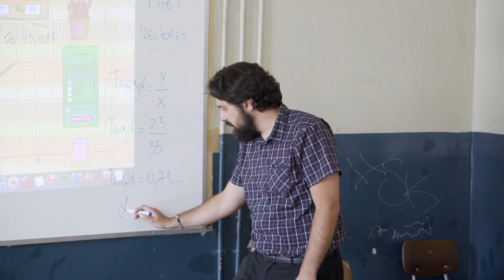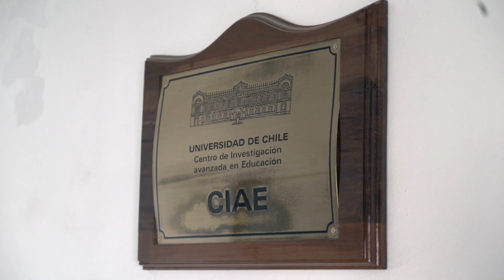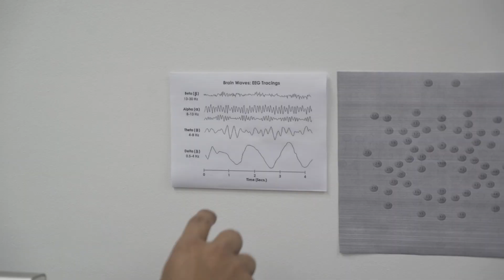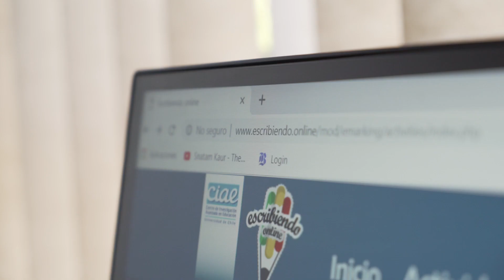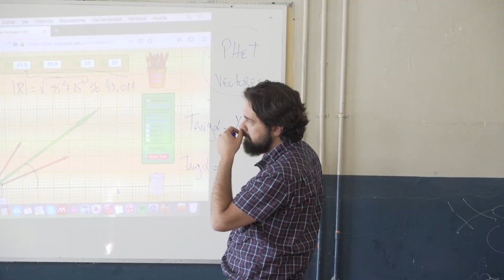10 años del CIAE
Conoce cuál ha sido nuestro trabajo e impacto, en estos 10 años de vida.